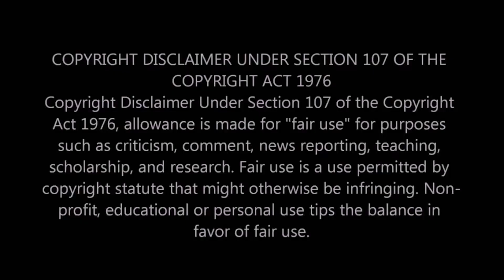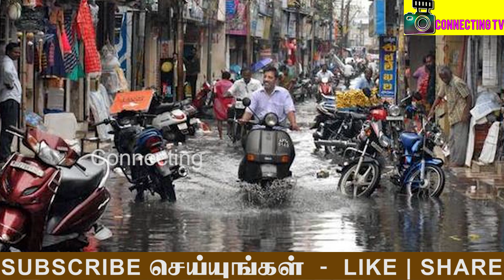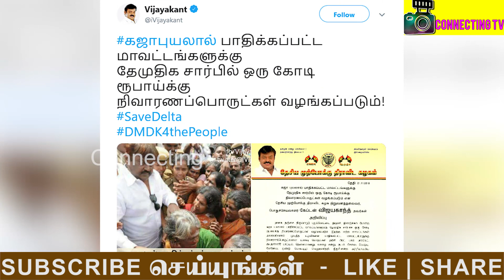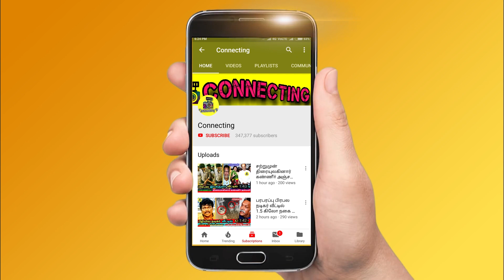SURIYA ஆவேசம் MEMES போடுறவனை அடிக்கணும் ! விஜய்காந்த் செஞ்ச உதவி ! Suriya Interview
SURIYA ஆவேசம் MEMES போடுறவனை அடிக்கணும் ! விஜய்காந்த் செஞ்ச உதவி ! Actor Suriya Interview ! Suriya Family ! Vijayakanth ! Cyclone Gaja ! Gaja cyclone ! Gaja cyclone Troll ! Tamilnadu Rain ! Hot Tamil Cinema News

Actor Suriya Interview and Suriya Opens up to Meme Creators and Troll Creators and Aggressive Reply to the Meme Creators how cheaply behaved

Actor Suriya Opens Up and how his father Shivakumar Affected by Meme and Troll Creators on Sivakumar Smacks Youngster Phone Controversy

Actor Suriya about Jyothika

Actor Suriya Interview and Suriya donates 50 lakh rupees to Gaja cyclone Affected Area's and Emotional Message to Fans

10,000,000 Rupees Donation by Captain Vijayakanth for Gaja Cyclone Relief | Chiyaan Vikram

AR Rahman donates Huge amount From His Aboard Contest to GAJA Cyclone Affected People's in Tamilnadu

Lyricist Vivek Visited at Gaja Cyclone Affected Area's

Actor Vijay New Movie Sarkar Team decided to Donates Full Sarkar Movie one day USA Box Office Collection For Gaja Cyclone Relief Fund for Affected People's in a New Way

Actress Jyothika Husband Suriya and Suriya Family Donates 50 Lakhs For Gaja Cyclone Affected People's

Rajinikanth Donates Some High Amount to the Affected Villages | Gaja Puyal Victims | Hot News

Rajinikanth Donates 50 Lakhs for Gaja Puyal Victims | Shankar, Cyclone | Hot News

Director Shankar Rajinikanth Donates Some High Amount to the Affected Villages | Gaja Puyal Victims | Hot News

Thala Ajith visits Gaja Cyclone affected area

Kollywood Celebrities visits Gaja Cyclone affected area and Donates ther Funds through Fans Club

Vijay Donates 40 Lakhs to the Affected Villages | Gaja Puyal Victims | Hot News

Thalapathy Vijay Donates a HUGE AMOUNT for Gaja Cyclone Relief

Gaja Cyclone and its disastrous effect in the Delta regions of Tamil Nadu, many celebrities have been making their contributions for the relief materials.

Thalapathy Vijay has now entered the scene by making a substantial contribution towards the relief funds through his authorized fan

Thalapathy Vijay Donates a Big Amount for Gaja Cyclone Relief | Save Delta

Seethakaathi Official Trailer | Vijay Sethupathi | Balaji Tharaneetharan | Govind Vasantha

Thalapathy 63 and Vijay 63 Update

Vijay and Atlee Joined Together on Thalapathy 63

Thala Ajith about Sarkar Movie

Kollywood Celebrities about Sarkar Movie

Raja Rani Semba & Karthik In Love ? | Alya Manasa & Sanjeev | Vijay TV

Being a Friend, Vishal Didn't Help Me | Yaashika & Actor Udhaya Speech

Kaatrin Mozhi - Moviebuff Sneak Peek 02 | Jyotika, Vidaarth - Directed by Radha Mohan

Dhanush Behaviour to Vellore Fan | DhanushFans Celebrity DhanushwithFan on TamilCinemaNews

"Na Azhaga Than Iruken" - Sun News Anchor Anitha Sampath Reply To Meme Creators

Bigg Boss Julie Arrest and Julie Arrest Viral on Social Media and Shocks Tamil Cinema Industry

2.0 is an upcoming film that has Rajinikanth in the lead role, alongside Amy Jackson. It sees the return of Chitti the robot, taking on Akshay Kumar. This Shankar directorial is produced by Subaskaran of Lyca Productions, and is releasing on 29th November.

The team has now released a new promo video, it is none other the making video of Rajinikanth, the Chitti. This shows the amount of effort that has gone in to make this film a complete one.